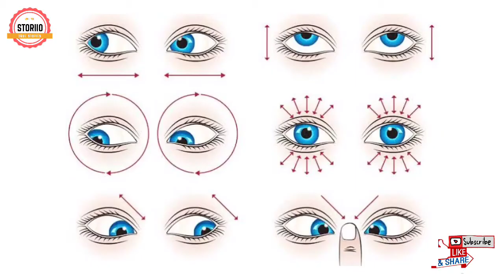# BEST EYE CARE HABITS | WHAT WE SHOULD DO FOR BETTER EYE VISION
The best and effective eye care tips and safety measures what to do..?/what not to do..? in order to preserve the most important organ in our body

Some contents are used under fair use, According to copyright disclaimer under section 107 of the copyrights Act 1976, allowance is made for fair use for the purpose of educational, comments, news reporting, and research.